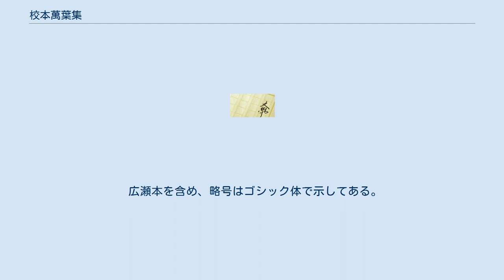校本萬葉集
校本萬葉集（こうほんまんようしゅう）は、20世紀に編纂された万葉集の校本である。
正編、増補、新増補、新増補追補から成っている。
 佐佐木信綱・橋本進吉・武田祐吉らが1911年（明治45年）より、万葉集の定本を作るために校本を作成したものである。
底本には寛永版本（寛永20年（1643年））を用いた。
最初に刊行された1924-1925年版（本項目では仮に「正編」と呼ぶ）は、寛永版本の本文を数行ごとに切り離したものをもとに、諸本の校異と諸学説の書き入れを手書き文字で付した形で刊行された。
1931年以降に増補された部分については活字で組んだ体裁で刊行された。
 古写本には巻や歌の一部が欠けたり、『類聚古集』『古葉略類聚抄』のようにそもそも抜粋再編されたものもあるため、歌や詞書ごとにどの対校本が当該本文を有するかを上部欄外に略号で示している。
書き入れについても原則として全て掲載することにし、元になった本が明らかに判明しているもののみ省略している。
また書き入れが本文と同筆か別筆かについても注記されている。
 万葉集の本文は漢字であるが平安時代から既に仮名で訓の付された本が作られており、本書では漢字本文・訓のそれぞれに対して校異が掲げられている。
また後世の学説で訓について触れたものについても引用されている。
 まず1911年（明治45年）、佐佐木信綱・橋本進吉・千田憲の3名が文部省文芸委員会から嘱託を受け、万葉集の定本を作成する事業が開始された。
1916年（大正5年）1月からは東京帝国大学国語研究室の事業となり、佐佐木・橋本が嘱託を受け、同年3月から武田祐吉も嘱託を受けた。
以降は武田が中心となる。
 定本を作成する準備として、1918年（大正7年）10月には20種の古写本・古刊本を対校し終えた。
ここで次に定本を作成する前にまず校本の形で公刊することになった。
更に『仙覚抄』など古来の学説を収録することになり、久松潜一が新たに嘱託を受けた。
 1919年（大正8年）、財団法人啓明会の出資によって校本の出版が決まった。
しかし特殊な体裁や文字のため、活字整版のめどがつかず、手書きの原版となった。
こうして1923年（大正12年）5月には校本20巻、4882頁の印刷が完成した。
このほかに首巻と諸本輯影を加えて洋装6冊本として10月にも出版される予定であった。
ところが同年9月1日の関東大震災で東京は大火災に見舞われた。
製本所に積まれていた印刷済み500部が全て消失したほか、東京帝国大学国語研究室にあった校合底本、印刷用原稿、その清書原稿、各種索引、年譜、写真、万葉集の写本・注釈書・参考書等も消失してしまった。
僅かに校正刷が佐佐木・武田のもとに1部ずつ火災を免れて残ったため、この事業が無駄にならなくて済んだのであった。
 傷心の佐佐木のもとに訪れた同郷人の激励を契機として再び刊行の計画が立てられ、土佐の和紙による和装として附巻や訂正増補を加えて全25冊、5帙として1924年（大正13年）から刊行の運びとなった。
 以下の4つのバージョンがある。
新たに発見されたもの等を対校に加えて増補を繰り返しているが、校異原稿を根本的に作り直すことは最低限にとどめ、部分的な修訂と増補を付加する形で拡張している。
そのため、正編・増補・新増補の3箇所を常に相互参照しなければならない。
更に新増補に「補遺」があり、後に広瀬本が発見されたことにより、「新増補追補」も加えられた。
 以下に各版の対照表を掲げる。
但し巻序は対照の都合上、実際のものとは異なる。
 「首巻」には以下の内容がある。
 「附巻」には以下の内容がある。
 「増補」には以下の内容がある。
 「新増補」には以下の内容がある。
 「新増補追補」には以下の内容がある。
 正編1925年版で採用された諸本は以下の通りである。
 大きく分けて仙覚の校訂を経たものとそれ以前のものとに分けられる。
 増補で新たに校合に加えられた諸本は以下の通りである。
 新増補で新たに校合に加えられた諸本は以下の通りである。
 その他古葉略類聚鈔（一部）、元暦校本の影写本・模写本）、尼崎本・金沢文庫本などの影写本、類聚万葉も校合に加えてある。
また古筆切も校合に加えてあるが、略号をゴシック体にし、明朝体活字の略号と区別している。
 「増補」で採用された「近衛家元亀本」は略号を「近」としてある。
新増補ではこの本を「陽明本」と改め略号「陽」とした。
しかし一方で新たに採用した「近衛本」の略号を「近」としたため、増補と新増補で同じ略号「近」...